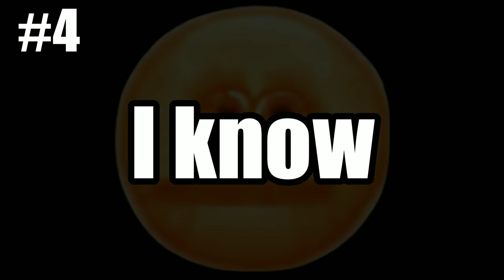Top 5 Things That Don't Make Sense Pt.2 | Tower Defense Simulator - Roblox.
There may be some Phrases or Comments that may be mean/Negative. But please ignore them, I am just rambling nonsense to have a good time for the Games. Muchas Gracias.

Here's another installment in the "Things That Don't Make Sense" Series. Enjoy:3

Coordinates:
0:00 Clip of The Day
0:03 Let's Go
0:15 #5 Fire Physics
1:34 #4 Cane Solution
3:34 #3 Magless Mode: Enabled
5:26 #2 Eye Appointment (Maybe Vision Surgery)
6:52 #1 Impressive Arm Lengths
8:49 Finale